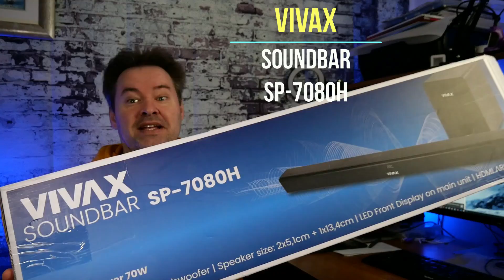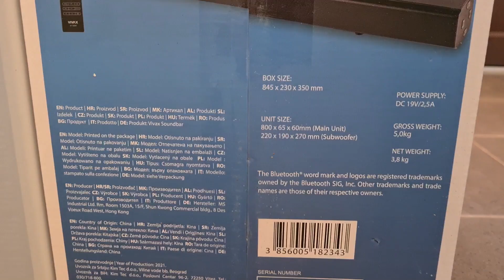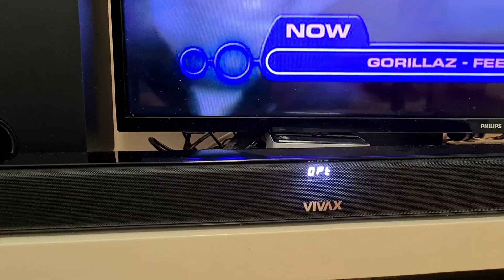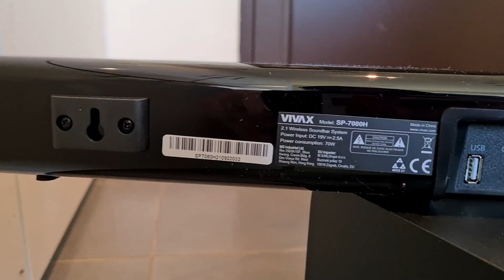Vivax Soundbar SP 7080H recenzija - puno zvuka za malo novaca (02.03.2022)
Zanimljiv je put koji je soundbar prošao kako bi došao u naše domove. Naime, ovaj zvučnik je zapravo prateći dio televizora, jer današnji modeli praktički dolaze sa vrlo slabim ozvučenjem, a ponekad čak i bez njega. Budući da su televizori postali iznimno tanki i sada su jedan od ukrasa prostora u kojem se nalaze, zvuk je morao početi dolaziti iz nekih drugih, eksternih izvora. I tako se pojavio soundbar, točnije zvučna traka koja se idealno smješta ispod televizora, a zahvaljujući svojoj dužini, u njemu se mogu ugraditi brojni zvučnici različitih tipova i dimenzija.

Vivax Soundbar SP-7080H specifikacije:
- Snaga zvučnika: 70 W RMS
- Napajanje: 110 – 240 V
- Dimenzije: Soundbar – 80×6.5×6.8 cm / Sub – 22x19x27 cm
- Boja: Crna
- Konkcija: HDMI ARC, RCA COAX AUDIO IN, OPTICAL AUDIO IN, AUX 3,5mm
- Dodatni zvuk: Equilazer (3 moda)
- Dodatna oprema: Daljinski upravljač, Kabel za napajanje